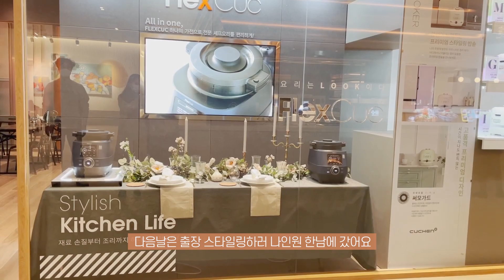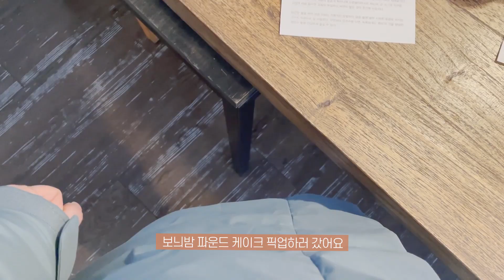sub)피자와 파스타도 만들고 여전히 밀가루를 사랑하며 보낸 마지 일상 브이로그ㅣ간단 피자 만들기 팁 베이글 샌드위치, 굴파스타, 봉골레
오랜만에 올리는 일상브이로그!
늦었지만, 새해 복 많이 받으세요. 올해는 특히 그저 건강, 건강이 최고입니다.
이번에 새롭게 촬영하려고 카메라 촬영을 좀 바꿔봤더니 어색한 부분이 있어요. 큽
양해 부탁 드릴게요. 엉엉 굴파스타는 요기에 상세 레시피 적어둘게요!
이번 영상도 맛있게 봐주세요!

굴파스타
재료 : 파스타면 2인분, 굴 1컵, 올리브오일, 소금, 후추, 페퍼론치노 5톨, 마늘 4톨, 그라나파다노 치즈 1T, 면수 70ml

1. 굴을 깨끗하게 씻어 준비합니다.
2. 마늘은 편썰고, 페퍼론치노는 잘게 다져 주세요.
3. 약불의팬에 올리브오일을 두르고 마늘과 페퍼론치노를 볶다가 굴도 넣고 볶아 주세요.
4. 취향에 맞게 삶아둔 면과 면수, 소금 아주 약간, 후추를 넣고 볶어 주세요.
5. 물이 거의 없어졌을 때, 치즈를 넣고 불을 끄고 마무리합니다.
6. 접시에 담고 후추를 뿌려 마무리해요!